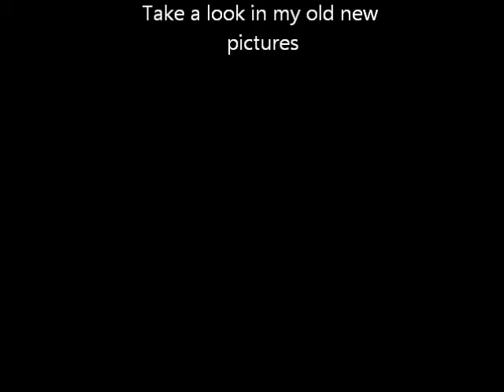How to Build a Bigger House in Skyblox Part 2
the unreasonable gaming